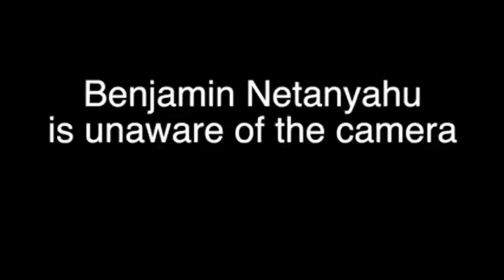Is America The Great Satan ? Or Rather The Great Slave ?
Iranian brothers usually label USA as the "Great Satan"  while Israel as the "Little Satan" , however in this video we are going to see who actually controls America , who controls the congress , the senate and everything . In this Video I argue that America isn't the great Satan but rather a great slave . A Great Satan needs to be defeated and repelled while a great slave needs to be liberated , once America is liberated it can be a healthy member of the world again and we can maintain a friendship , peace and respect with it.

Never mind the keywords:
USA
U.S. Politics
Kamala Harris
Netanyahu
Israel
Palestine
PLO
Arabs
Washington
Israeli control of America
How Israel control America
AIPAC
ADL
The Jewish lobby
The Jewish lobbies
Netanyahu Speeches
Iran
Hezbollah
Hamas
Gaza
Ramallah
Who Controls America?
Who Controls the U.S foreign policy?
Save America
Saving America
David Duke
Dr David Duke
Benjamin Netanyahu
Zionism
Zionists
The Zionist Report
Zionist Report
MSNBC
CNN
American Media
Joe Biden
Biden
Sleepy Joe
Biden's Diaper
Obama
Bush
Alawites
Alawite Muslim Defence League
Alawite Muslim Defense League
Syria
Assad
Bashar
Bashar Al-Assad
Hezbollah
Tehran
Sayyid Ali Khamenei
Imam Khomenei
Khomeini
Khominei
Jerusalem
Iran USA
Iran vs USA
USA vs Arabs
Arabian
Arabs of 48
Israeli TV
Netanyahu Leaked
Netanyahu Leaks
Natanyahu Leaks
Egypt
Cairo
Algeria
Saudi Arabia
Mossad
Oman
Emirates
Jordan
Yemen
Iraq
Baghdad
Dublin
Ireland
Irish
Spain
Tunis
Morocco
Algerie
Jewish
Jews
Rebbe
Nordic Resistance
Mark Collett
Nick Grifin
Nick Griffin
Udo Voigt
Islam
Sunnism
Muslims
Ilhan Omar
Capitol
Biden Has lowest first year senate
We are going right to the belly of the beast
Newt Gingrich
Newt Gingrich TEARS
Kayleigh McEnany
Vice president Harris
Nixon
Reagan
Soviet Union
Nationalists
SSPX
Bishop Williamson
Bishop Richard Williamson
National Socialists
National Socialism
UK
Berlin
Iraq War
War report
Qanon
Proud Boys
Antifa
Palestinians
Free Palestine